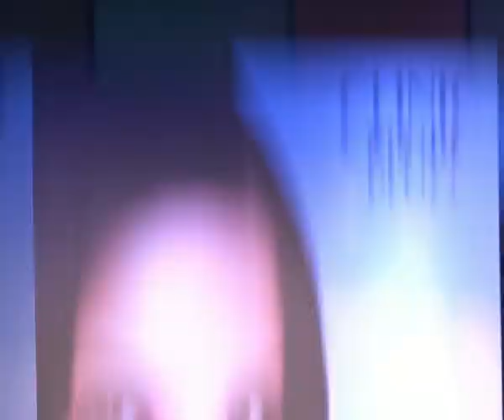Soha Ali Khan And Sharmila Tagore Celebrates Mothers Day With Clinic Plus 2